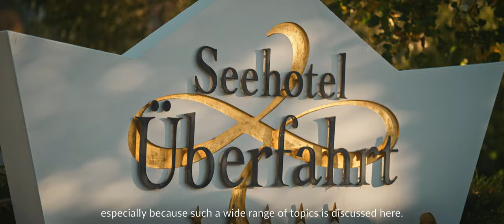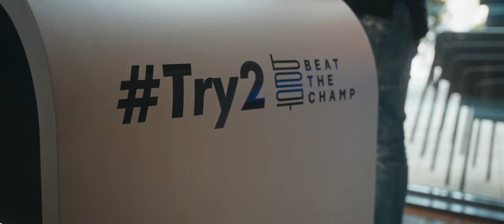Aftermovie Unternehmertag 2022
Dr. Cornelius Boersch